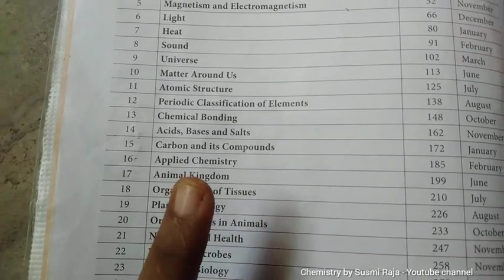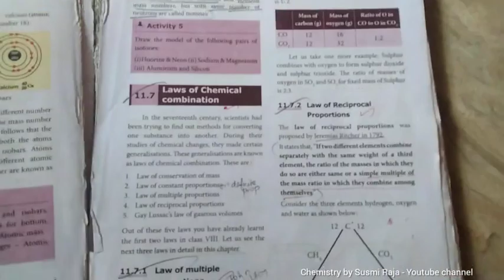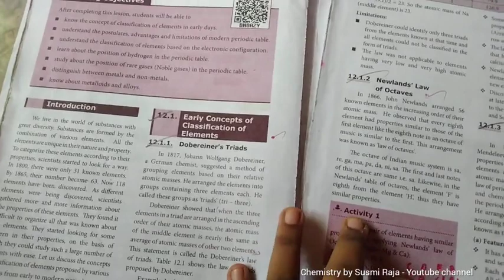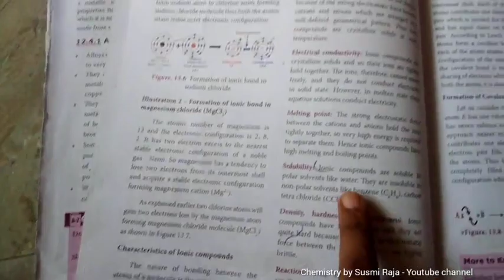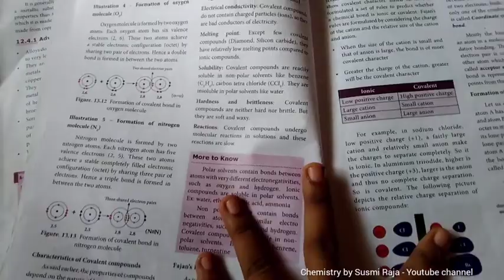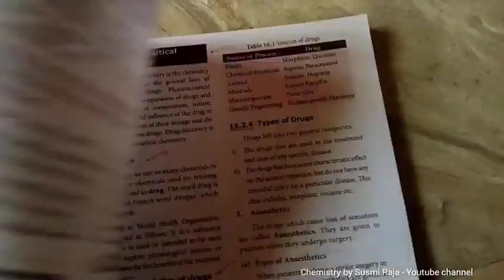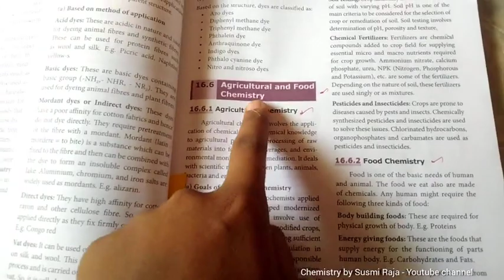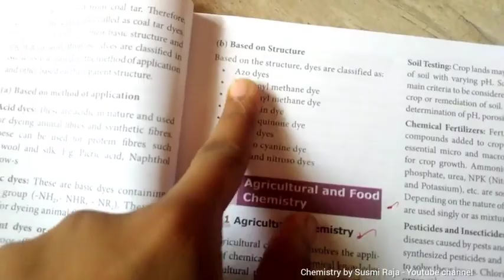B.Ed TLM Physical Science Class 9 Science Unit 10 to 16 Flow charts | B.Ed Teaching Aids